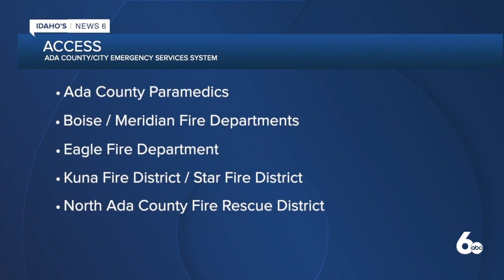Ada County Paramedics Opens COVID-19 Vaccine Clinic